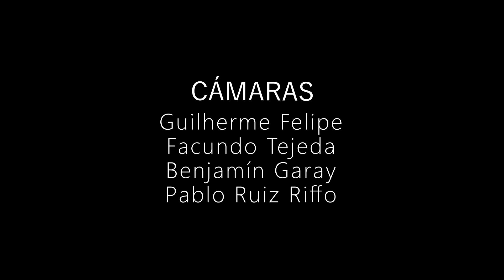BUBU - "Sueños De Maniquí" en Teatro El Cubo 2016 (Video Oficial)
Presentación oficial del regreso de la legendaria banda argentina de rock progresivo Bubu luego de 38 años. Con una nueva formación, manteniendo al compositor original, la banda trae al 2016 composiciones del disco Anabelas, al mismo tiempo que presenta material nuevo perteneciente a su Ep Resplandor.

Realización Audiovisual :
Operadores de Cámara: Guilherme Felipe, Pablo Andrés Ruiz Riffo,  Facundo Tejeda y Benjamín Garay
Dirección de Video: Pablo Andrés Ruiz Riffo
Post-Producción de Sonido:  Pedro Chalkho
Montaje Audiovisual: Pablo Andrés Ruiz Riffo
97 Veranos Producciones Realizaciones Audiovisuales.

BUBU
Composición y Bajo: Daniel Andreoli
Guitarra: Federico Silva
Cantante: Jero Romero
Batería: Julian Bachmanovsky
Teclados y Coros: Virginia Maqui Tenconi
Violín: Alvar Llusá Damiani
Flauta: Camila Gonzalez
Saxo Tenor: Juan Ignacio Varela

Management y Prensa: Ariel Andreoli

Invitados:
Percusión: Manu De La Cruz
Guitarra:     Pedro Chalkho
Coros:         Milena Klosewicz y Agustina Villafañe

Registro Audiovisual realizado en Teatro El Cubo, 7/7/2016.